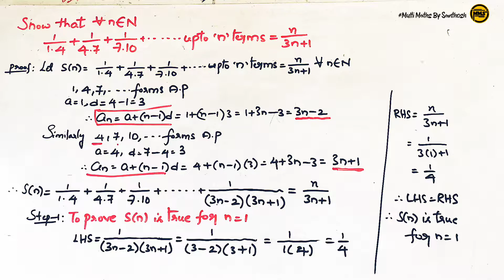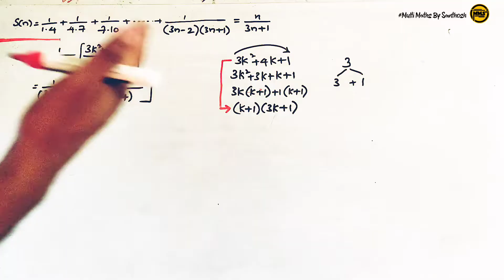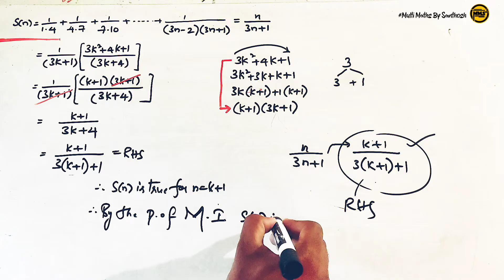mathematical induction class 11 important questions telugu|#3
mathematical induction class 11
mathematical induction class 11 important questions
mathematical induction class 11 important questions telugu
mathematical induction class 11 important questions 2023
mathematical induction class 11 important questions 7 marks
mathematical induction class 11 7 marks important questions explanation
mathematical induction important questions explanation
11th maths mathematical induction important questions
mathematical induction problem in telugu